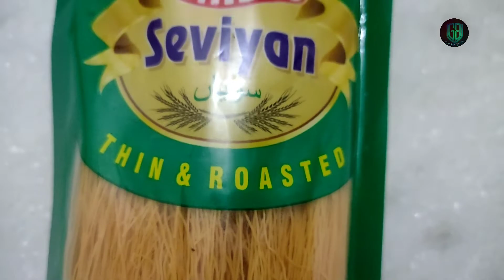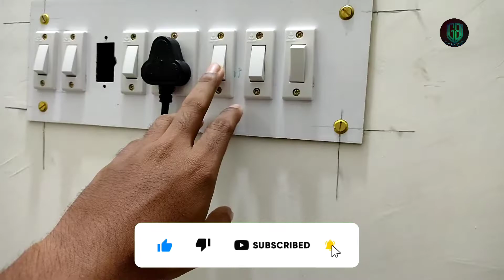ଟିକେ ମିଠା ଖାଇବା || Electric Kettle recipe || Gud Boy Vlogs